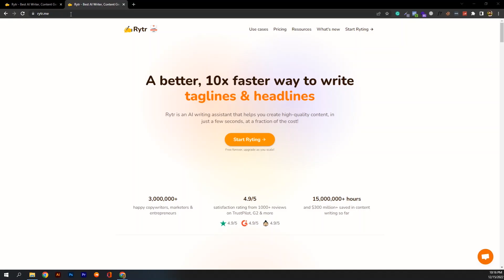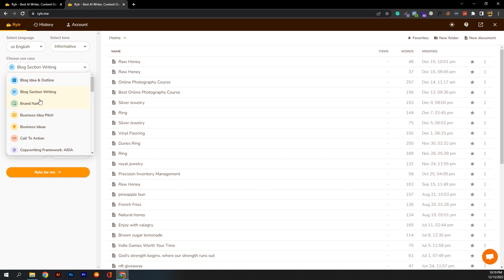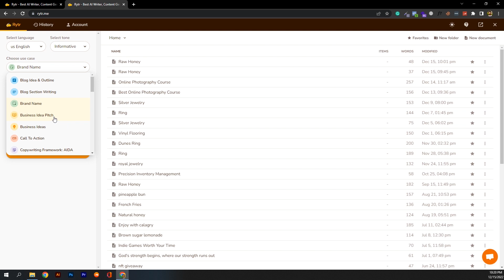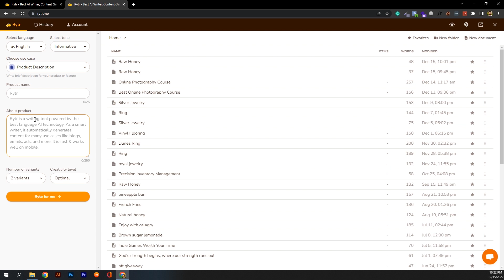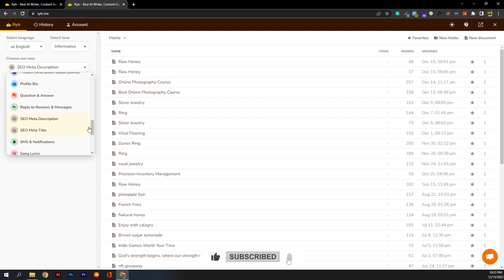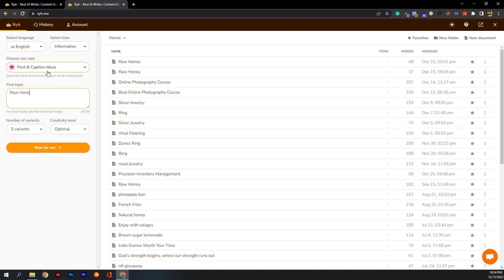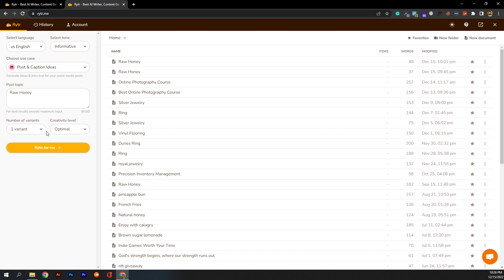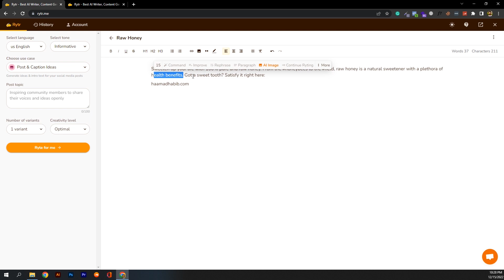How to Write Attractive Instagram Captions That Engage Your Followers in 1 minute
Visit my Udemy profile

In this video, I will tell you how you can create the most attractive and engaging Social media captions free of cost in less than 1 minute. Rytr.me is one of the best and most free AI tool that will generate killer and attractive Instagram captions.

Here are some tips for creating engaging social media captions:

1. Keep it short and sweet: Captions should be easy to read and understand quickly. Aim for around 2-3 sentences or around 100-150 characters.

2. Tell a story: Use your caption to give context and background to your post. This can help your followers understand and connect with your content better.

3. Use emojis and hashtags: Emojis can help convey emotion and make your caption more visually appealing. Hashtags can help your post reach a wider audience and make it easier for people to find your content.

4. Use call-to-actions: Encourage your followers to take a specific action, such as commenting or sharing your post.

5. Be authentic and genuine: Avoid using cliches or overused phrases and be genuine in your messaging. This will help build trust and authenticity with your followers.

6. Edit and proofread: Make sure to proofread your caption to ensure there are no spelling or grammar errors.

On this channel, I'll share my knowledge about Social Media Management, Social Media Marketing, Freelancing, And how to win projects in the local market as well as on Fiverr and Upwork. I'll share everything about how you can earn from Social Media or by providing Social Media Services in the online or local market.